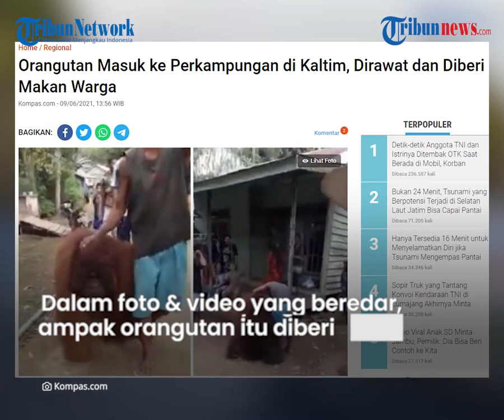Warga Dihebohkan Orangutan Masuk Permukinan di Paser Kaltim, BKSDA Turun Tangan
TRIBUN-VIDEO.COM - Seekor orangutan masuk ke permukiman warga di Desa Lusan, Muara Komam, Kabupaten Paser, Kalimantan Timur.

Dalam video yang beredar, terlihat orangutan berukuran cukup besar berjalan menyusuri jalan perkampungan.

Orangutan itu juga tampak jinak saat satu diantara warga mendekat untuk memberi makanan.

Kemunculan seekor orangutan berukuran besar itu mengejutkan warga pada Senin (7/6/2021) siang.

Sebab, peristiwa ini merupakan pertama kalinya orangutan muncul di desa mereka.

Karena penasaran sejumlah warga kemudian mulai berkerumun dan melihat secara dekat hewan primata itu.

Dikutip dari TribunKaltim.co, dalam foto dan video yang beredar, tampak orangutan itu diberi makanan pisang oleh warga setempat.

Menurut informasi yang didapat, orangutan itu diamankan masyarakat untuk kemudian diserahkan ke BKSDA Balikpapan.

Sementara itu dikutip dari Kompas.com, Sekretaris Desa Lusan Endah Retno memastikan orangutan dalam kondisi baik.

"Warga memberinya makan. Tidak ada ketakutan, kondisinya aman," ungkap Endah kepada wartawan di Paser, Rabu (9/6/2021).

Meski sempat terkejut dengan kemunculan satwa itu, warga kemudian menjaga dan memberinya makan.

"Saya dengar dari para tetua seumur-umur baru kali ini mereka lihat orangutan masuk kampung," ungkap Abdul Rasyid.

Terpisah, Pelaksana tugas (Plt) Kepala Balai Konservasi Sumber Daya Alam (BKSDA) Kaltim, Nur Patria Kurniawan mengatakan, sudah mengirim tim ke lokasi untuk evakuasi, Selasa (8/6/2021).

"Tim BKSDA sudah di sana semalam dan masih proses evakuasi. Karena enggak ada sinyal dan akses cukup jauh belum ada kabar dari tim yang ke sana," ungkap Nur kepada Kompas.com melalui pesan singkat, Rabu (9/6/2021).

Nur juga menjelaskan, rencananya primata itu akan dibawa ke pusat penyelamatan orangutan di Borneo Orangutan Survival (BOS) Samboja, Kutai Kertanegara.

"Nah dari hasil pemeriksaan tim dokter di sana baru bisa ditentukan langkahnya apakah harus dilepasliarkan atau menjalani perawatan dulu," terang dia.

Ditanya soal alasan orangutan masuk perkampungan warga, Nur menyebut diduga karena faktor makanan, ingin berteduh atau bersembunyi dan air.

"Jika salah satu dari unsur tersebut terganggu atau tidak ditemui, maka biasanya mereka (orangutan) akan keluar atau berjalan atau bergerak untuk mencari dan mendapatkannya," terang dia.(Tribun-video.com/TribunKaltim.co)

Artikel ini telah tayang di TribunKaltim.co dengan judul Video Viral, Orangutan Masuk Permukiman Warga di Paser Kaltim,

Editor: Syaiful Syafar